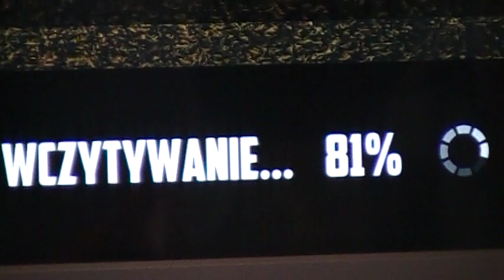Czy kierownica LOGITECH G29 z PS4 jest kompatybilna z PS5 sprawdzam TEST raptor10111